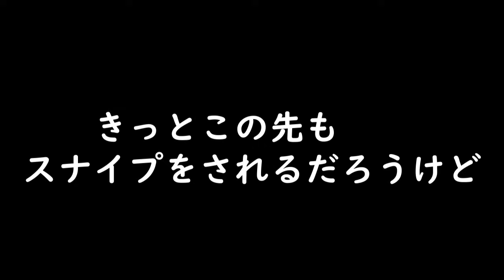僕は負けない【ポケモンユナイト】